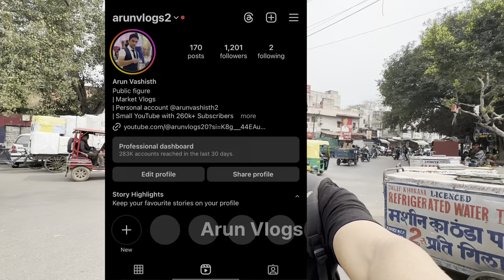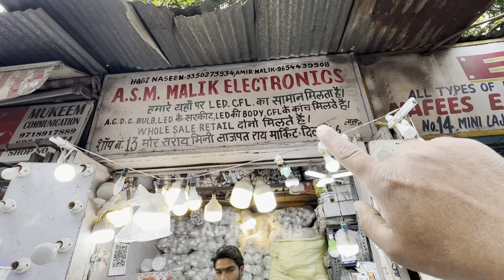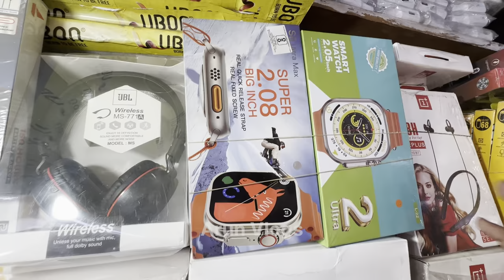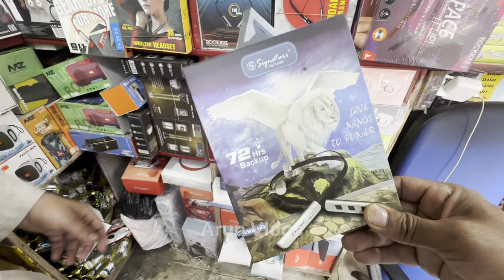कबाड़ी मार्केट | Lajpat Rai kabadi Market | Electronic kabadi bazar, lajpat rai market chandni chowk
Address👇
Old Lajpat Rai Market।।More Sarai Market।।Near Lajpat Rai Market Delhi-06

Timing 👇
            10:00am To 20:00pm

Metro Line 👇
            Violet Line
            Yellow Line

searching keywords

लाजपत राय कबाड़ी मार्केट
kabadi market
electronics market
electronics market lajpat rai
cheapest electronics market in delhi
lajpat rai electronics market new video
lajpat rai electronics market timing
lajpat rai electronics market kab lagti hai
electronics market
tools market
tools hardware shops
tools shops in delhi
wholesale tools shops
wholesale hardware shops in delhi
market in delhi
indian market
hand tools market in mumbai
wholesale tools market
tools and hardware market in delhi

_____________WARNING_______________

THIS VIDEO IS MADE ONLY FOR PURPOSE OF MARKET KNOWLEDGE  YOUTUBE AND ARUN VLOGS ARE NOT  PROMTING OR DEFAMING ANY BRAND IN ANY WAY THIS IS NOT A PAID PROMOTION WE ARE NOT RESPONSIBLE FOR ANY PROFIT OR LOSS IN ANY CONDITION PLEASE CHECK BEFORE